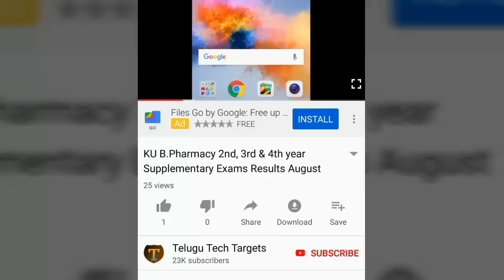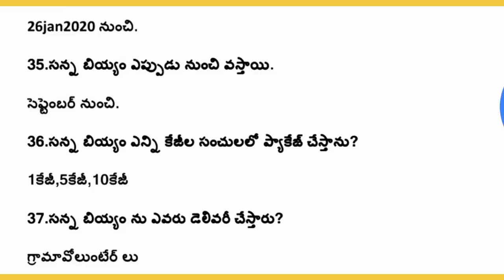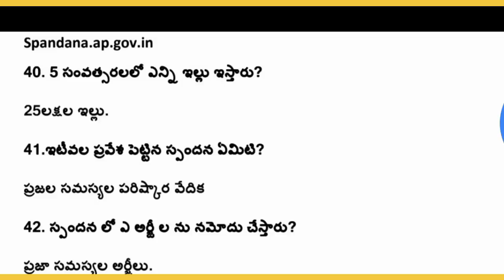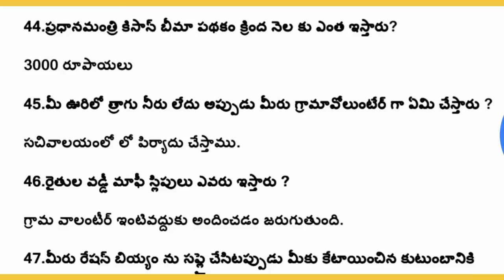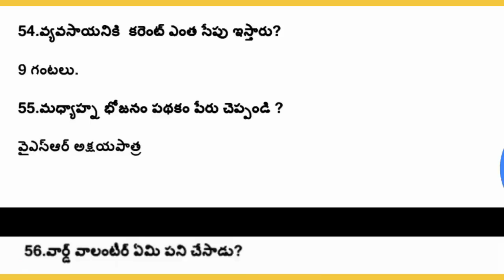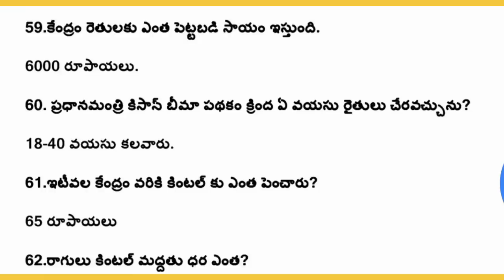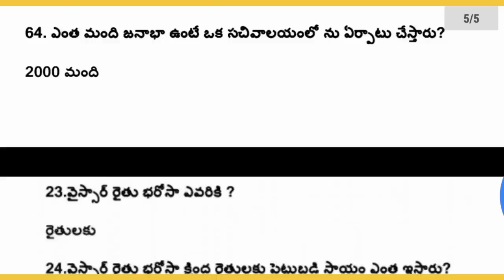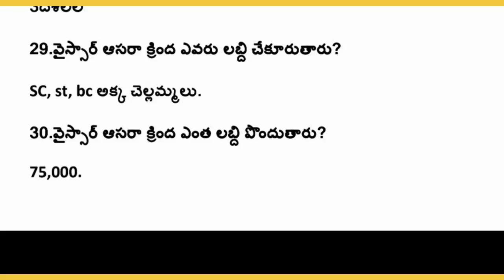AP Grama/Ward Volunteer Interview Model Questions 2019 | Very Important Questions | Navaratnaalu